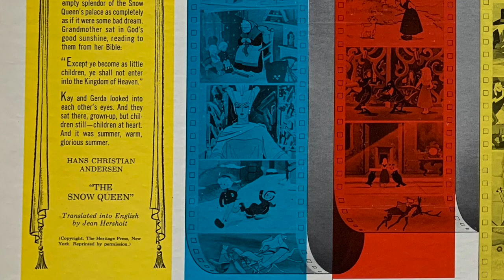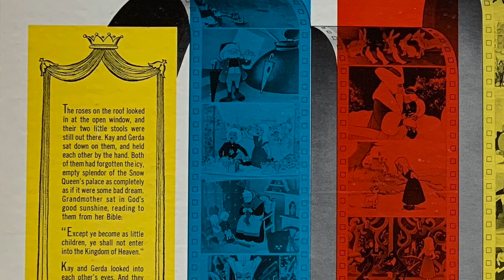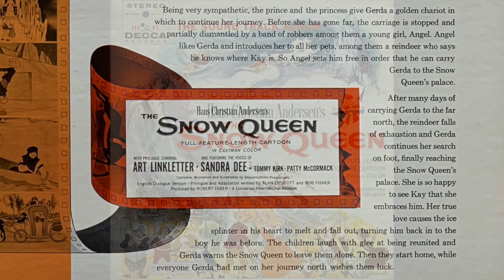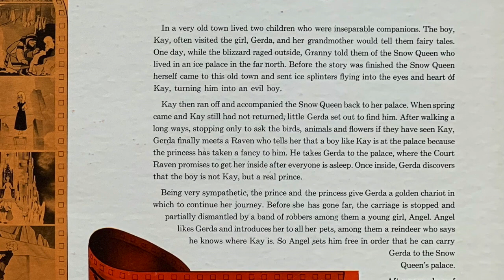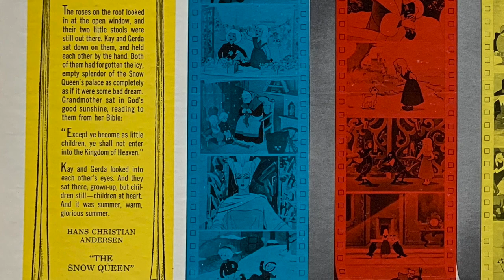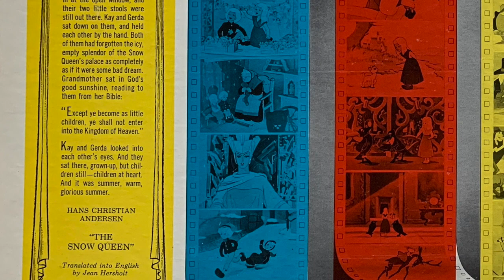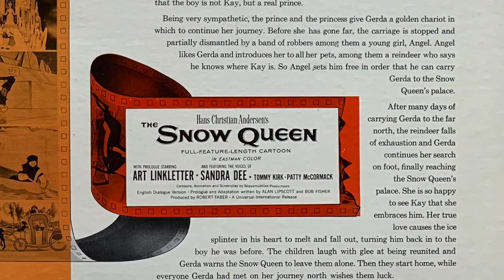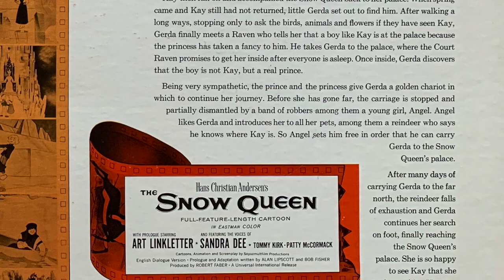The Snow Queen - Paul Frees (Hans Christian Andersen)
Hello everyone ! It's been ages since I posted a video on this channel but I found by chance this beautiful and rare record of "The Snow Queen", based on Soyuzmultfilm's 1957 animated feature film. Narrated by Paul Frees and featuring the voices of Sandra Dee, Tommy Kirk and Patty McCormack as well as the movie's sweeping soundtrack, "The Snow Queen" will hopefully be a pleasant belated Christmas present.